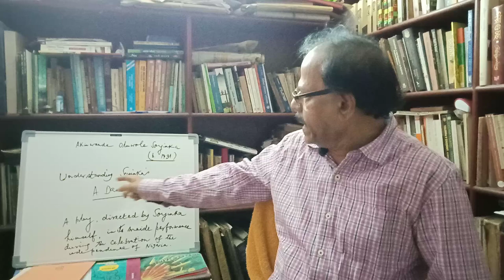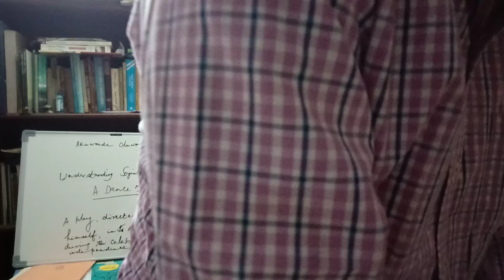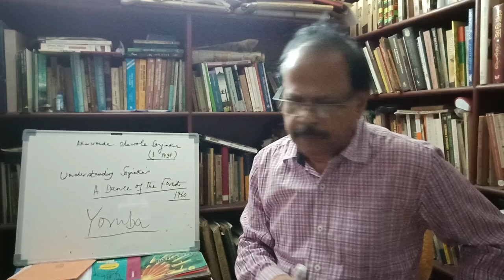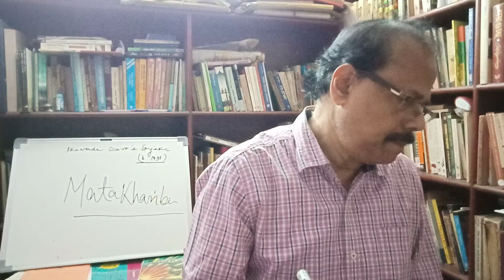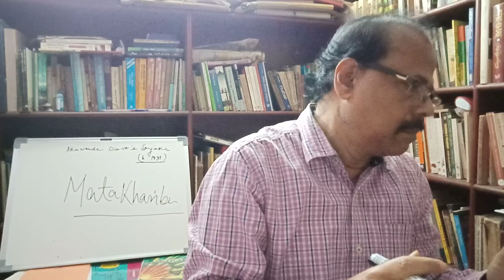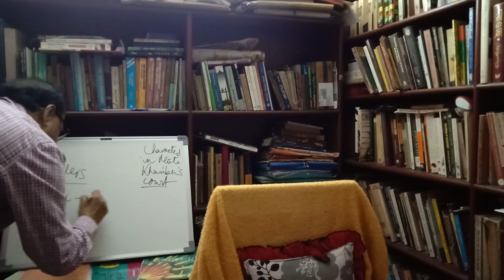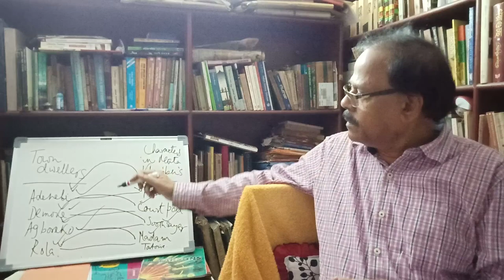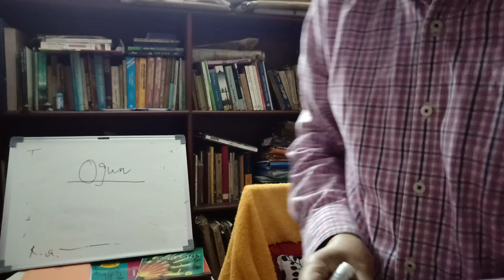A Dance of the Forests : An Introduction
A play which is great in its political, sociological and mythological dimensions